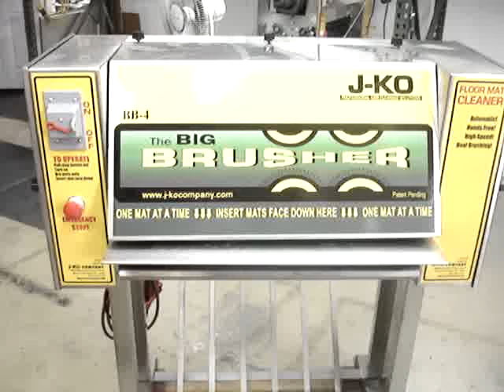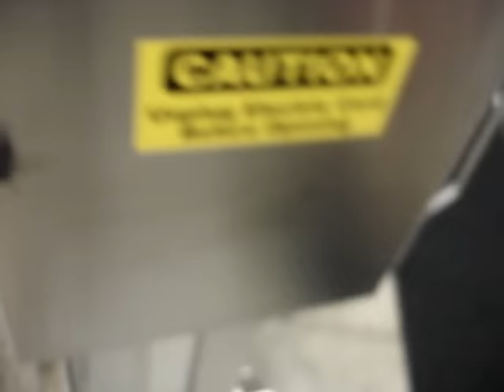floor mat cleaner JKO Company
Video of the BB-4 unit cleaning a Industrial floor mat